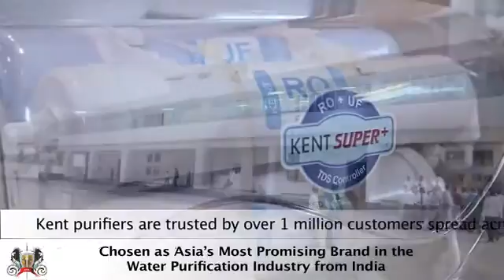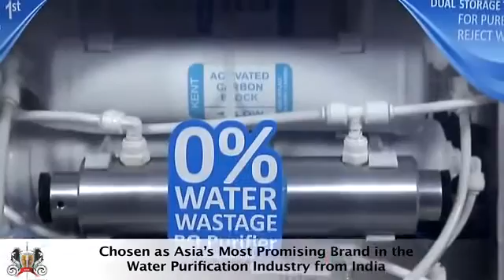Water Purification Company: Asia's Most Promising Brand | Kent's Award in Dubai 2012-13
Kent RO Systems Ltd. have bent the pioneers in bring the reverse osmosis technology to India and is a company driven by innovation. It is Asia's most trusted brand in the water purification industry. In this Video watch the chairman, Mr. Mahesh Gupta talk about the brand and its innovations after receiving the Award for Asia's most trusted brand 2012-13.

Kent reverse osmosis water purifiers not only removes bacteria and viruses but also removes harmful dissolved impurities such as arsenic, chloride, rust and heavy metals. These dissolved impurities cannot be removed by UV water purifiers. Customers feel that unlike other water purifiers Kent mineral RO technology helps in keeping essential minerals during its purification process through its TDS controller. Hence, Kent water is not only pure and free from impurities but also full of healthy nutrients and minerals.